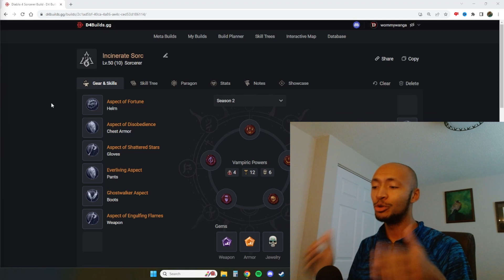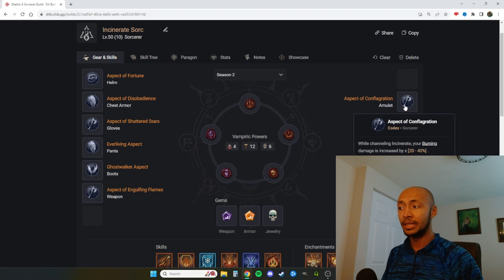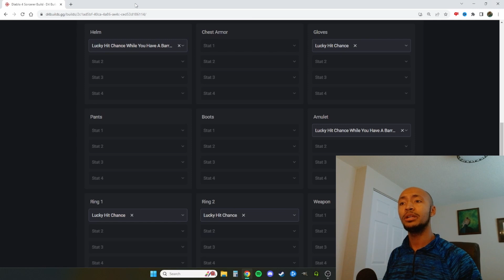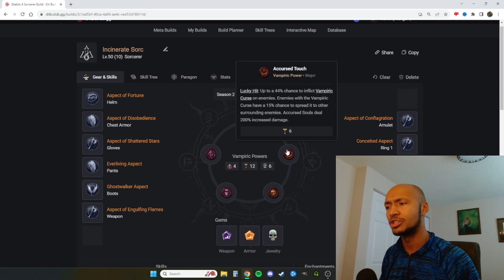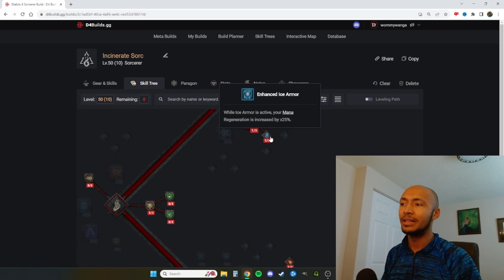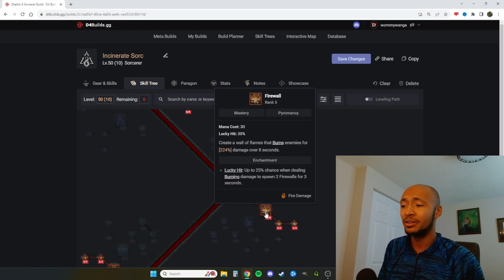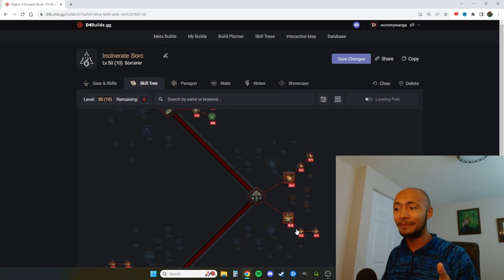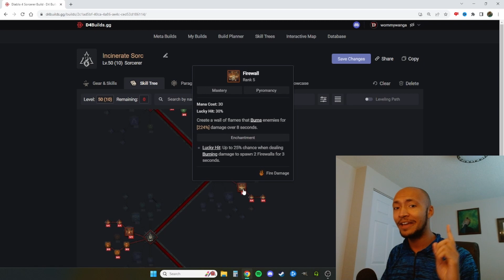Incinerate has Potential - Deep Dive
diablo4 season2 I originally was going to do this just as a meme, but it's turning out waaay better than I thought it would.

chapters:
00:00 intro
00:11 aspects, skill choices, powers, gear
06:33 skill tree
10:57 paragon board draft
12:31 cya next time!